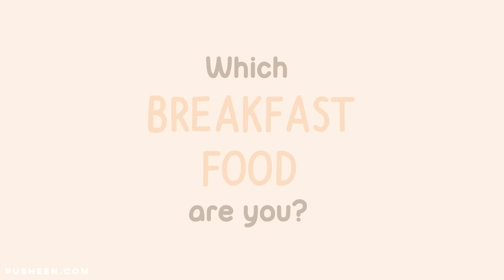Pusheen: Which Breakfast Food Are You?